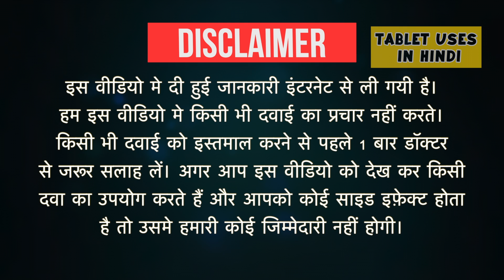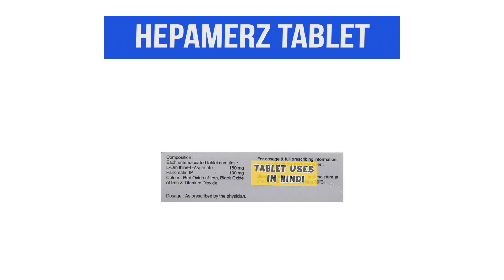Hepamerz Tablet Uses in Hindi | अपच | Side Effects | Dose 💊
Hepamerz Tablet Uses in Hindi | Side Effects | Dosage

hepa merz tablet for jaundice
hepamerz tab side effects
hepamerz sachet
hepamerz injection
hepa merz syrup
hepa merz tablet for fatty liver
hepa merz tablet substitute
hepa merz dose